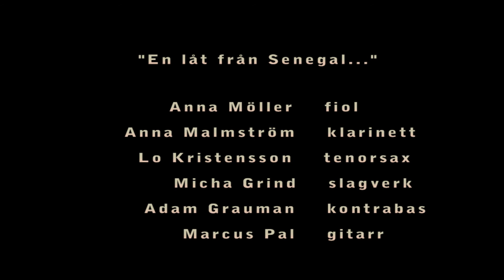La Mama, låt från Senegal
Klippet är från en minifestival arrangerad av World Fusion Collective på kulturhuset "Kåken" i Göteborg. Orkestern heter La Mama. De spelar svängig och intressant musik från hela världen. De ger mig tillförsikt om framtiden.